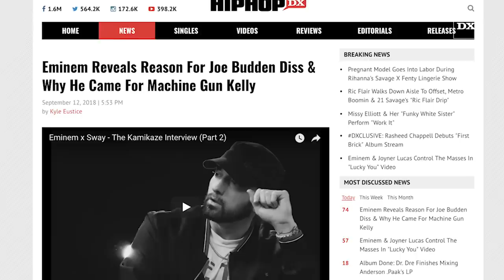Eminem's Reaction To Machine Gun Kelly's "Rap Devil": "It's Not Bad... For Him"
Eminem is back with Part II of The Kamikaze Interview with Sway Calloway. Once again, the two Hip Hop aficionados dive into a bevy of topics, including the real reason Em dissed Machine Gun Kelly on “Not Alike” and his relationship with Joe Budden.

For the full story on Eminem, Joe Budden and MGK check out HipHopDX.com: